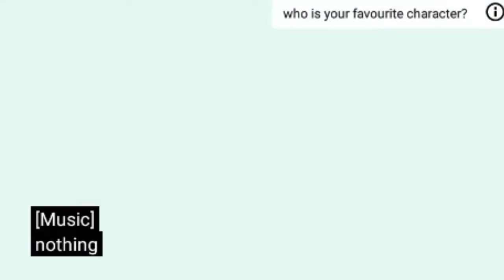Olaf Frozen Adventure - (Disney Short Film 2017) "When Were Together"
BTW It's a short Film